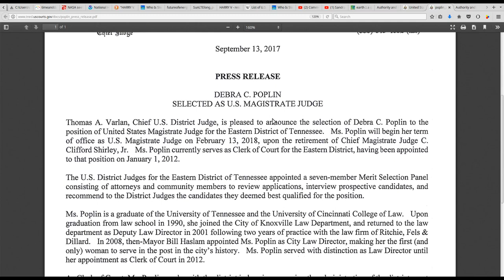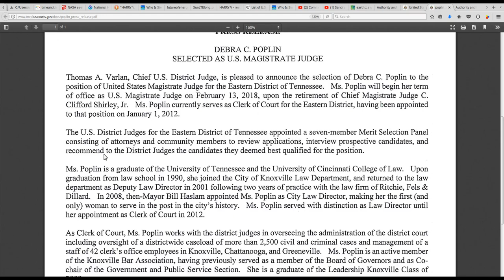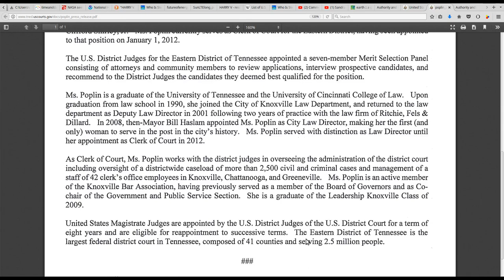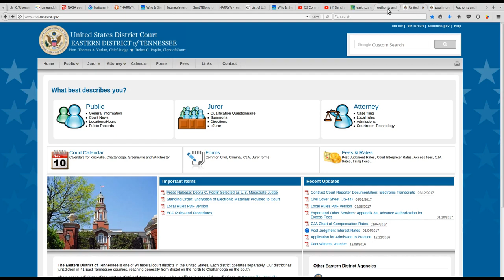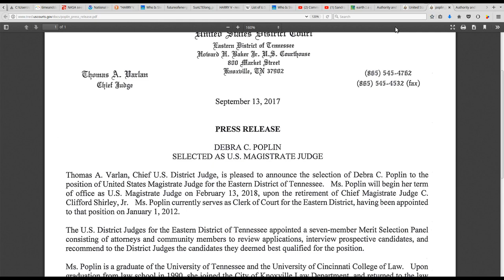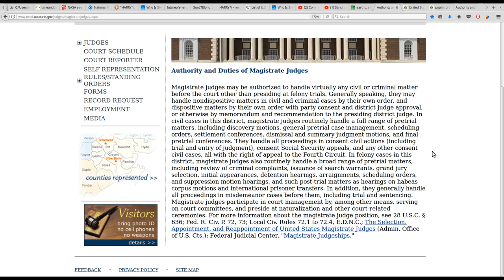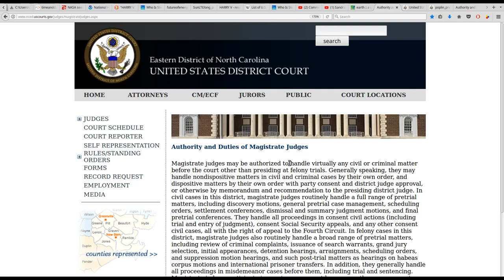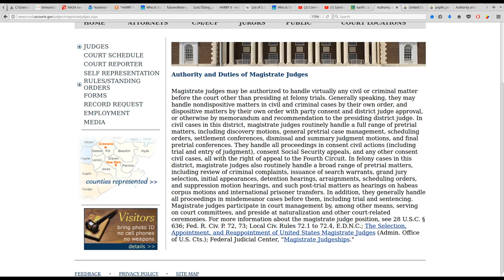HATJ RKB: Debra Poplin (Clerk of Courts) Replacing C. Clifford Shirley Jr.: Duties of Mag. Judges